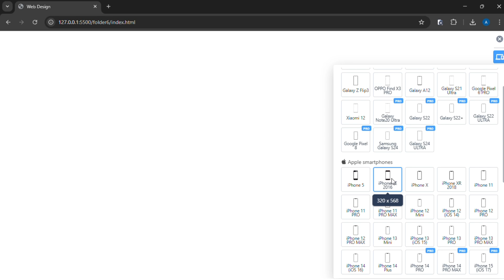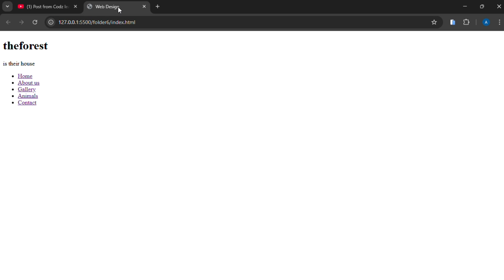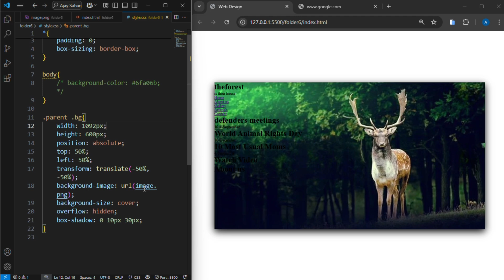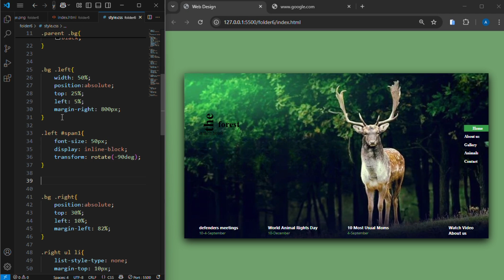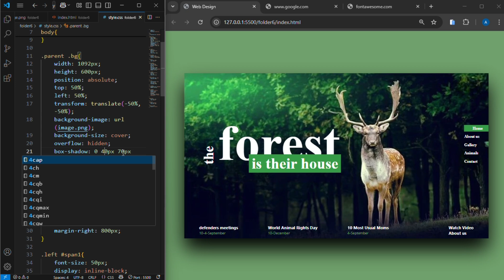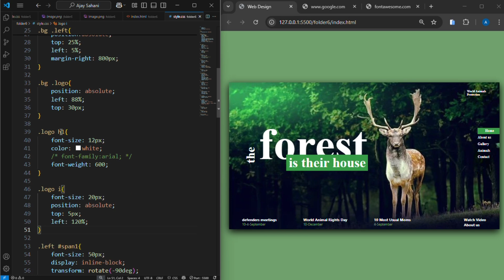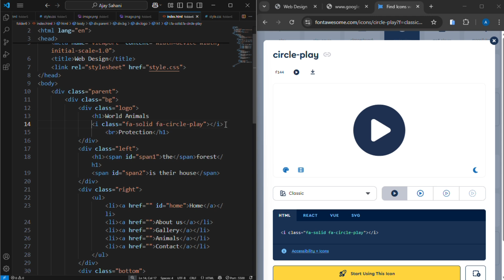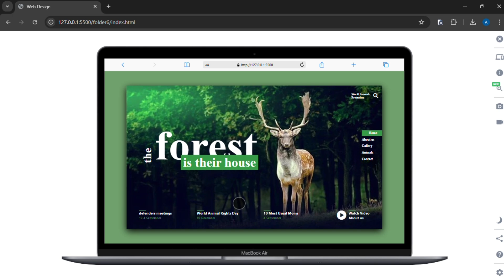how to make website using html |website design | coding | Codz Learners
KEEP SUPPROTING US FRIENDS !

how to make website using html and css in notepad,
how to make website using html and css full responsive,
how to make website using html and css code,
how to make website using html and css w3schools,
how to make website using html and css easy tutorial,
how to make animated website using html and css,
how to make a portfolio website using html and css,
how to make a website using html and css youtube,
how to make a travel website using html and css,
how to make a shopping website using html and css,
how to make a simple website using html and css,
how to make a responsive website using html and css,
how to make a website header using html and css,
how to make a personal website using html and css,
how to make website using html css and bootstrap,
how to make blog website using html and css,
how to make website by using html and css,
how to make a beautiful website using html and css,
how to create website using html and css code,
how to create simple website using html and css code,
how to make complete website using html and css,
how to make e-commerce website using html and css,
how to make a college website using html and css,
how to make netflix website clone using html and css,
how to make a cool website using html and css,
how to make website design using html and css,
how to make a dynamic website using html and css,
how to make animated website design using html and css,
simple website using html and css download,
how to design simple college website using html and css,
can i create a website using html and css,
how to make your own website using html,
can i create a website using html,
how to make ecommerce website using html and css,
how to create ecommerce website using html and css,
how to create ecommerce website with html and css,
simple website using html and css examples,
how to make a good website using html,
how to create an ecommerce website using html and css,
how to make a website html and css,
how to create a website using html and css free,
how to make flipkart website using html and css,
how to make full website using html and css,
how to make facebook page using html and css
how to create a fashion website using html and css
how to make a full website using html and css
how to make a website from html and css
how to make a website with html css and javascript
how to make a good website using html and css
how to make a gaming website using html and css
how to make google home page using html and css
how to make a good website with html and css
how to create google page using html and css
simple website using html and css github
how to create google login page using html and css
how to create gallery page in html and css
how to make quiz website using html css and javascript
how to create website using html css js
how to make website preloader using html css js
how to create shopping website using html css and jquery
how to make a website using html css and javascript
how to make a html and css website
how to make landing page using html and css
how to make website on html and css
how to make your own website using html and css
making a website using html and css
how to make website using html css and php
how to create a website using html and css pdf
how to make a website css and html
how to make responsive website using html and css
how to make restaurant website using html and css
how to make page responsive using html and css
how to create a resume website using html and css
how to create responsive resume website using html and css
how to create registration page using html and css
simple website using html and css template
how to make about us page using html and css
how to make sign up page in html and css
how to create a website using html using css
how to code a website using html and css
use html to make a website
how to make web page using html and css
how to make a website using html without css
how to create a website using html and css youtube
create a website using html and css step by step
how to make a html5 website